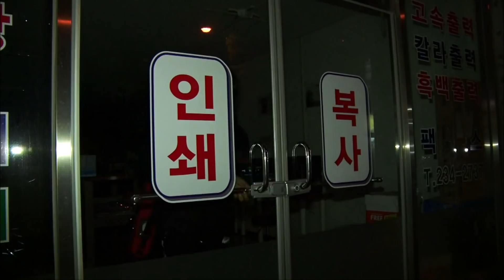[인간극장] 세계 랭킹 2위 피아비의 남편 참교육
국내랭킹 1위, 세계랭킹 2위 쓰리쿠션 여왕 피아비의 남편 참교육